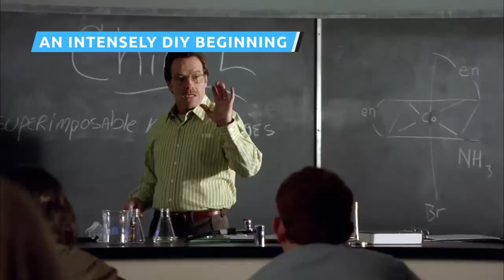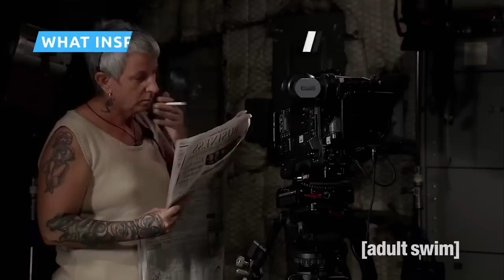The Untold Truth Of The Eric Andre Show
There are your typical comedy shows and then there is the Eric Andre Show. Whether you love it or hate it, The Eric Andre Show will shock and leave you speechless. Not only is the show provocative and original, but it showcases some of the bravest comedic skits ever seen on TV.

The outrageous show has aired on Adult Swim for four seasons now and it has somehow managed to top the level of ridiculousness every season.

It definitely has made comedian Eric Andre stand out as one of the most original of his generation so here is the untold truth of The Eric Andre Show.

An intensely DIY beginning | 0:00
What inspired Eric Andre? | 1:16
Partnering with Hannibal Burress | 2:00
Anything goes (almost) | 3:16
Shooting sketches can be chaotic | 4:15
Getting tossed in jail | 5:23
Forbidding mention of other projects | 6:23
Suffering for his art | 7:03
Upsetting many guests | 8:18
More seasons to come? | 9:34